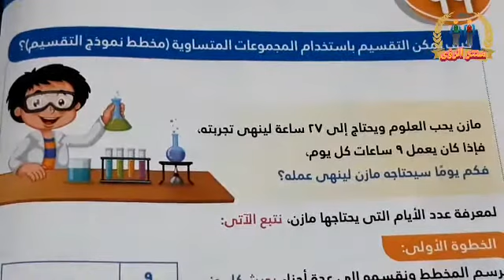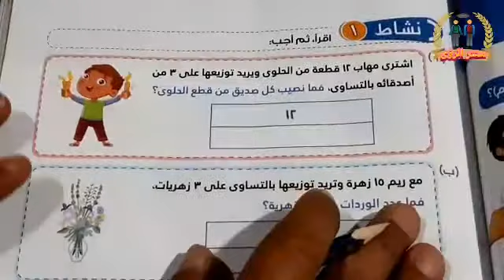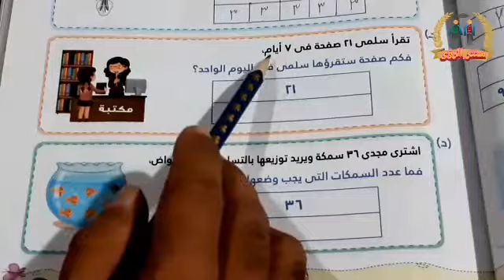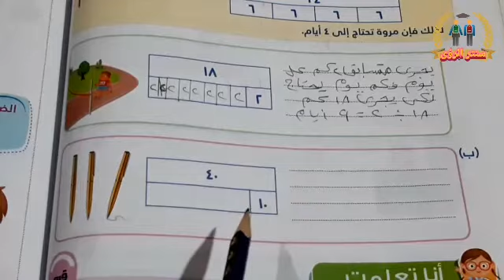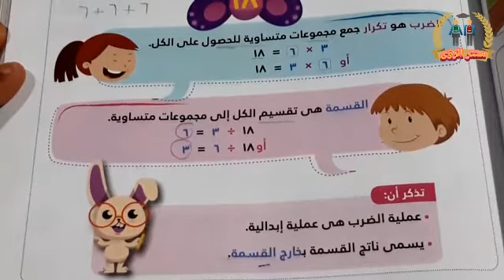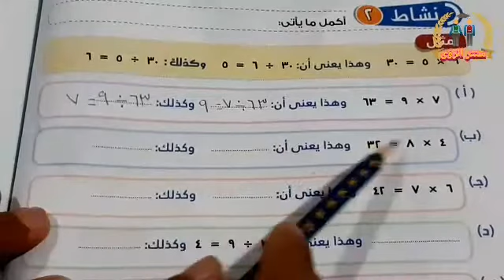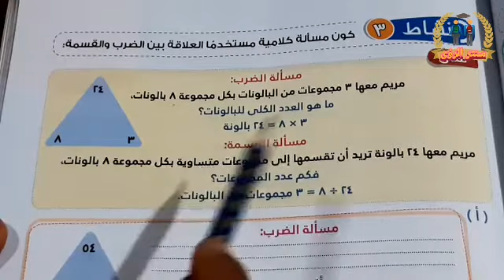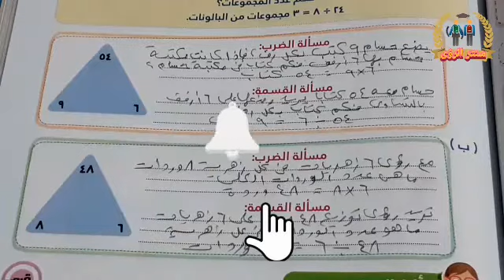الدرس 99_100 القسمة | العلاقة بين الضرب و القسمة | رياضيات الصف الثالث الابتدائي الترم الثاني 2021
مادة الرياضيات الصف الثالث الابتدائي الفصل الدراسي الثاني 2021 . الدرس 99 : القسمة ، الدرس 100 : العلاقة بين الضرب و القسمة ، الشرح من كتاب الأضواء مادة الرياضيات الصف الثالث الابتدائي الترم الثاني 2021 , صفحة ١٩٤ ، ١٩٥ ، ١٩٦ ، ١٩٧ ، ١٩٨ ، ١٩٩
المقدمة 00:00
درس القسمة 00:31
حل انشطة علي القسمة 03:00
درس العلاقة بين الضرب و القسمة 08:17
حل انشطة علي العلاقة بين الضرب و القسمة 09:40